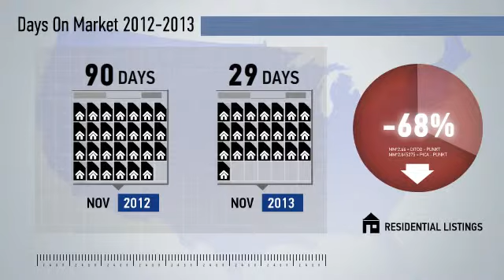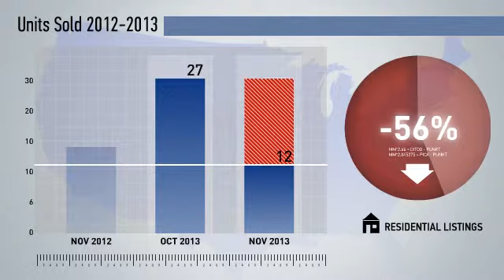West End-Foggy Bottom,DC, Real Estate Market Update from NRT DC-Baltimore,November,2013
NRT DC-Baltimore Video Update recapping market activity within West End-Foggy Bottom, DC, during the month of November, 2013